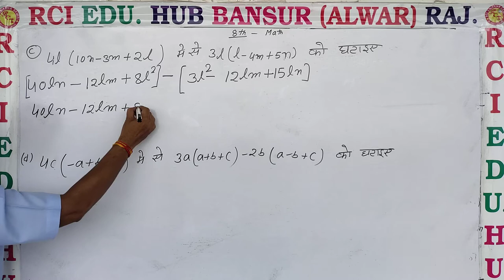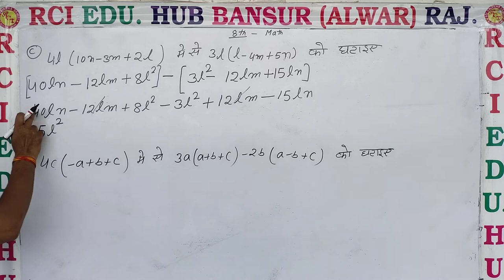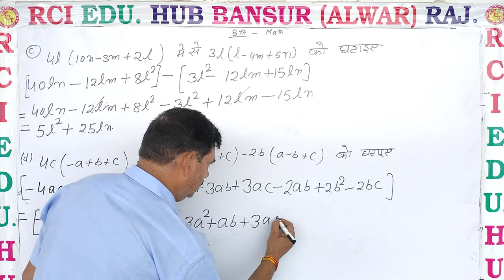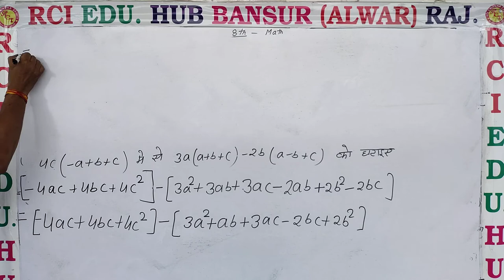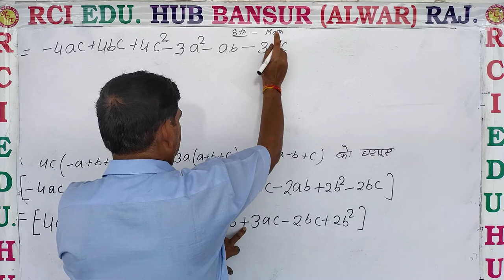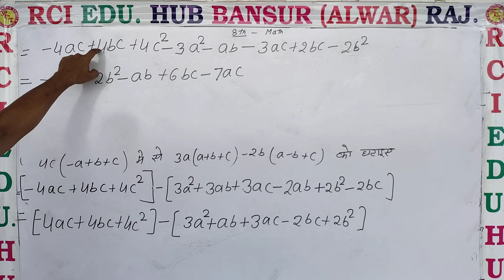प्रशनावली 9 3 Q5 C, D ll Rci Edu. Hub Bansur Alwar Raj. ll BY MUKESH SIR